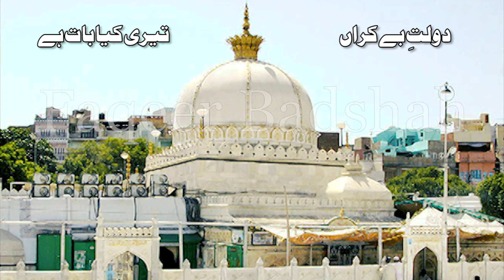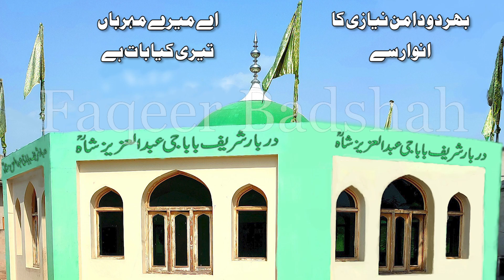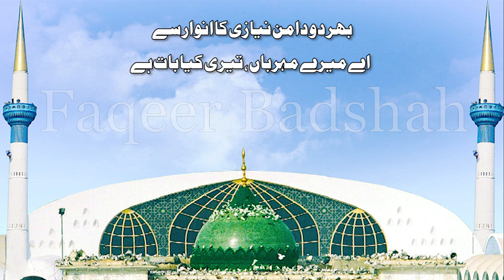Data Faiz e Rasan Ganj Bakhsh e Jahan | Ustad Bakhshi Salamat Qawwal | Lyrics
GATTI DARBAR SHAREEF BABA G MOHAMMAD ALI, FAISALABAD, PAKISTAN
Data Faiz e Rasan Ganj Bakhsh e Jahan
Murshad e Kamlan Teri Ka Baat Hai
Data Faiz e Rasan Ganj Bakhsh e Jahan Sufi Kalam
Data Faiz e Rasan Ganj Bakhsh e Jahan Old Sufi Kalam
Old Sufi Qawali Data Faiz e Rasan Ganj Bakhsh e Jahan
Mystic Qawali Data Faiz e Rasan Ganj Bakhsh e Jahan
Famous Qawali Data Faiz e Rasan Ganj Bakhsh e Jahan
Data Faiz e Rasan Ganj Bakhsh e Jahan By Ustad Bakhshi Salamat
Data Faiz e Rasan Ganj Bakhsh e Jahan By King Of Classical Ustad Bakhshi Salamat
Hidden Qawali Of Ustad Bakhshi Salamat Data Faiz e Rasan Ganj Bakhsh e Jahan
Famous Qawali Data Faiz e Rasan Ganj Bakhsh e Jahan In The Voice Of  Ustad Bakhshi Salamat
Classical Qawali Data Faiz e Rasan Ganj Bakhsh e Jahan